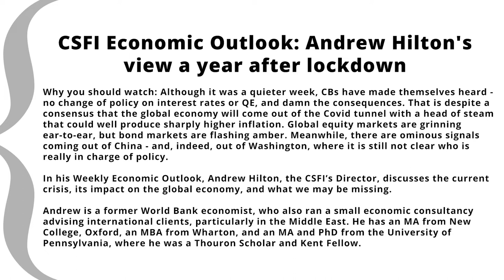CSFI Economic Outlook: Andrew Hilton's view a year after lockdown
Why you should watch: Although it was a quieter week, CBs have made themselves heard - no change of policy on interest rates or QE, and damn the consequences. That is despite a consensus that the global economy will come out of the Covid tunnel with a head of steam that could well produce sharply higher inflation. Global equity markets are grinning ear-to-ear, but bond markets are flashing amber. Meanwhile, there are ominous signals coming out of China - and, indeed, out of Washington, where it is still not clear who is really in charge of policy.

In his Weekly Economic Outlook, Andrew Hilton, the CSFI’s Director, discusses the current crisis, its impact on the global economy, and what we may be missing.